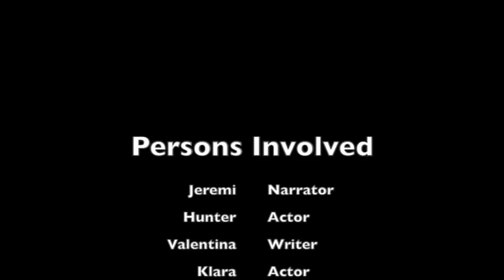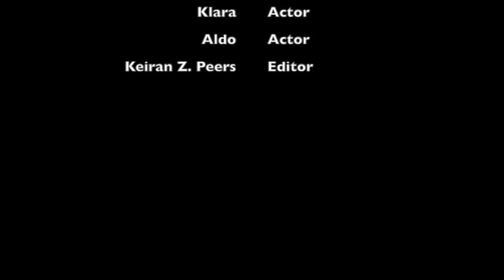Jack Churchill: The Man that Killed a Nazi with a Longbow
This is a poorly acted, decently edited documentary I edited. This is all true, as hard as it is to believe from the poor actors have shown. If those that did act in this see this, well you know it's true.